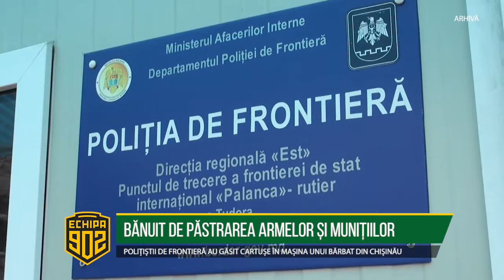BĂNUIT DE PĂSTRAREA ARMELOR ȘI MUNIȚIILOR